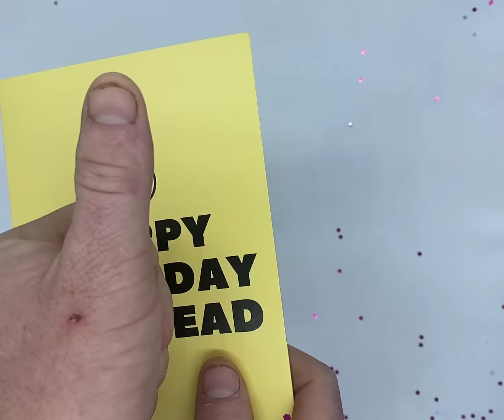Happy Birthday Dickhead - Anonymously Send a Never Ending Prank Card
Anonymously Send this Never Ending Card to anyone in the world.  Filled with glitter and must be destroyed to stop.  up to 4 hours of annoying and embarrassing sounds and you have the best prank ever